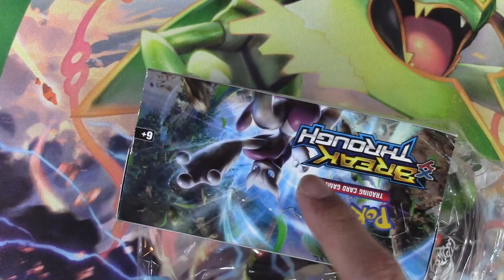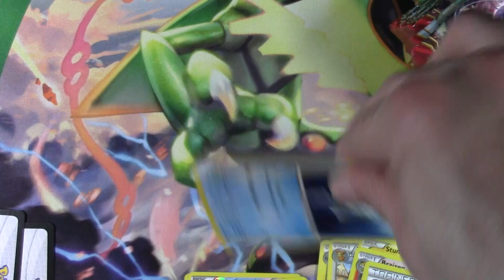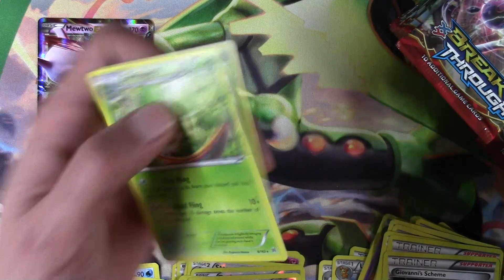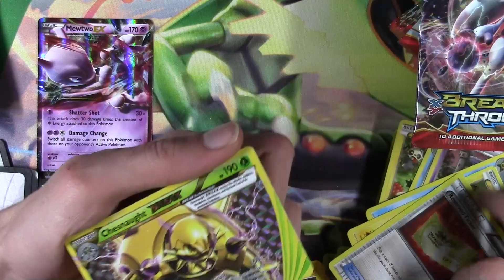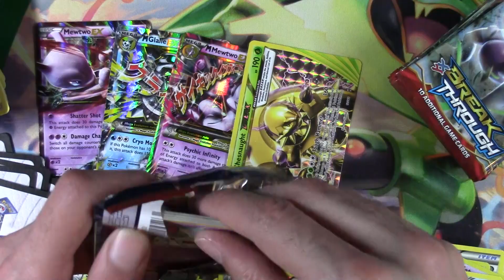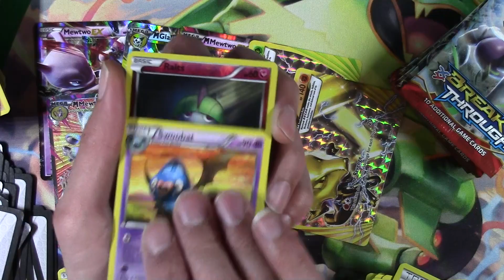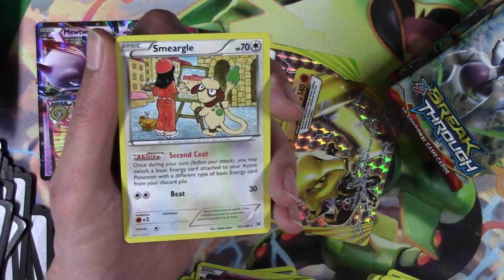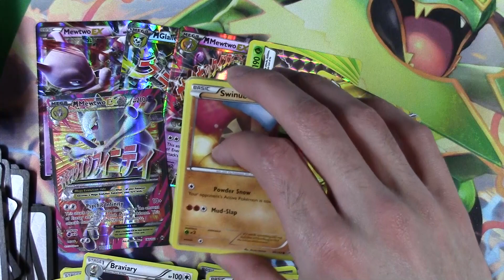BREAKthrough #4 - Daily Booster Box Opening - Pokemon TCG